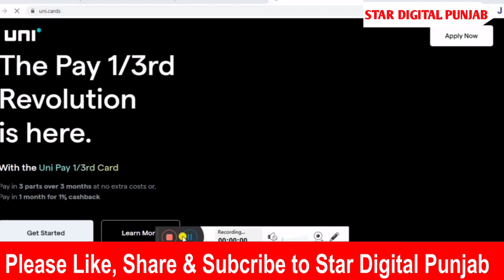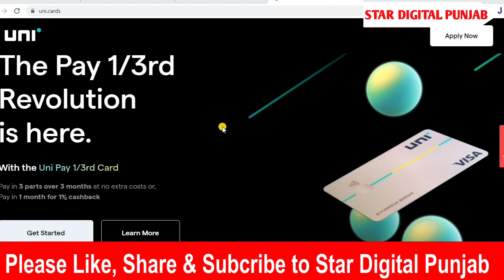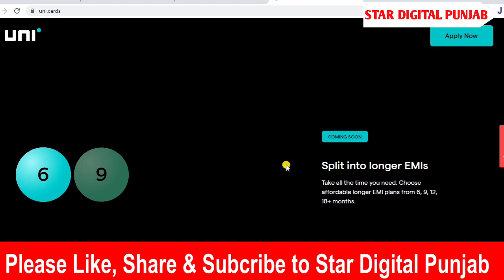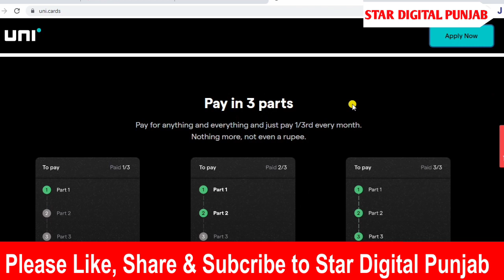ਜੇਕਰ ਇਹ ਕਾਰਡ ਬਣਵਾ ਲਿਆ ਤਾਂ ਲੋਨ ਲੈਣ ਦੀ ਜਰੂਰਤ ਨਹੀਂ ਰਹੇਗੀ / No Any charge for this Card